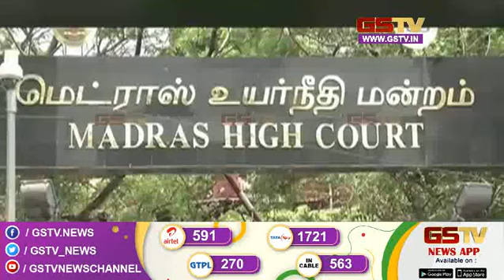तमिलनाडु सरकार को बडा झटका । Gstv News